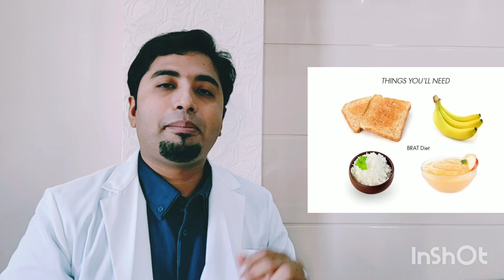Diarrhea/loose motion : causes,red flags,diet and home remedies - Dr Sachin Miraj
Diarrhea or loose motion...

What causes diarrhea ?

Common diarrhea mimics ...

When to treat at home or when it requires doctors opinion.

Breastfeeding during diarrhea

Ors prepare and right usage

Home based Ors

What to do if kids vomit ors

Diet to consume in loose motion.

Food to avoid in diarrhea.

Role of pro biotics.

Zinc in diarrhea.

Preventive steps.

Post diarrhea health improvement guide .